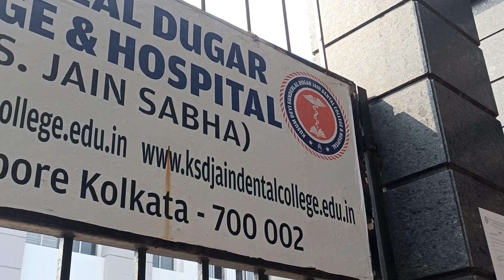জীবনে প্রথমবার একা একা গেলাম 🥲,, কোথায়, কেন, কিভাবে??? 😵‍💫🙃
Hey everyone 💐

Hope you all are fine, me too 🙃